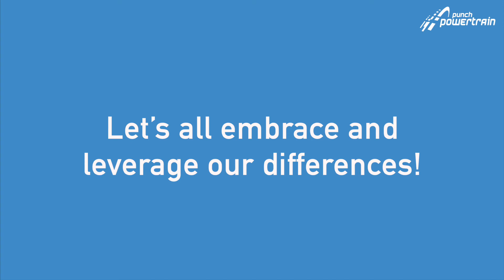Celebrating International Women's Day 2021 at Punch Powertrain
On International Women’s Day we want to put our gender diversity in the spotlight!

In order to celebrate our gender diversity we have called out to our global teams to send in their pictures and share their experience in our company.
We thank everyone for their contribution and are proud to share the result:
“At Punch Powertrain, we are proud to work together in diverse teams.
Different genders and ages, working together around the globe
in different fields of expertise, functions and levels in the company.
Bringing together different perspectives, ideas, approaches, cultures,
bringing balanced solutions and… having fun together!”

Let’s all embrace and leverage our differences!

Credits for video creation:
Input: Punch Powertrain global community
Photography: Ben De Clercq, Michael Klofac, Howard Tan, Wim Vansnick
Video: Peter Treunen
Creative concept: Olga Frantseva